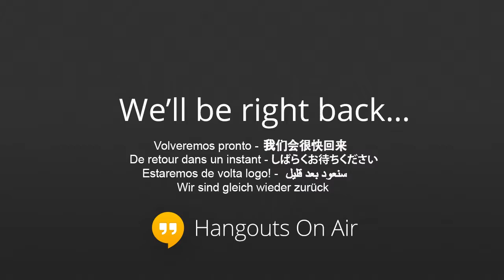freejazzART with alansilva